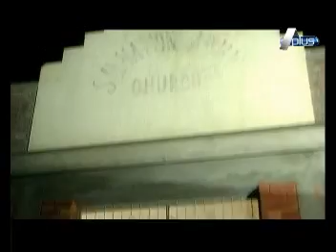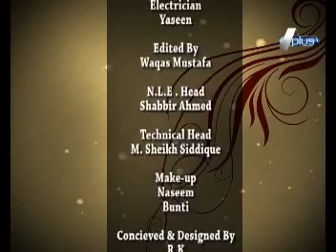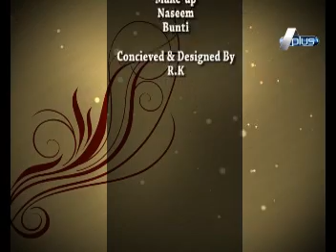Haan Qabool Hai 56 Epi Part 5/5 Host : Farhana Masood | XA1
Watch Every Tuesday  at 09:05 pm only on A plus Entertainment.
Host : Farhana Masood
Director : Ali Javaid,
Producer : Nadeem Ch.
Associate Driector : Awais Khalid
Assistant Co-Ordinator : Mian Akhlaq Asghar